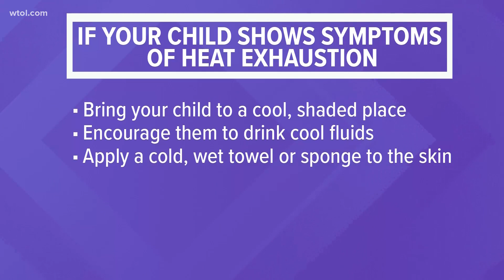How to stay safe in the extreme heat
Experts say infants and children up to four years of age are at the greatest risk for heat-related illness.